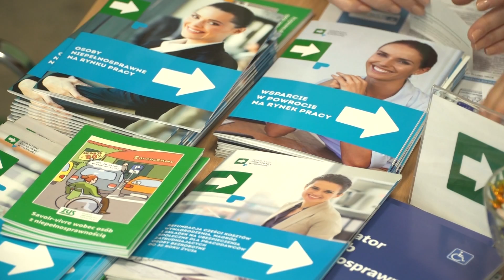Dzień otwarty dla osób niepełnosprawnych w ZUS